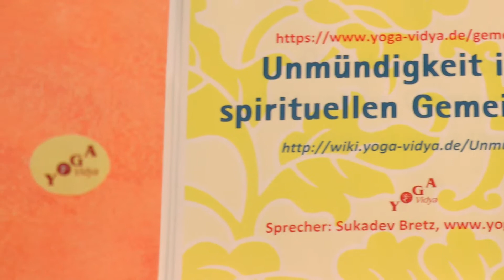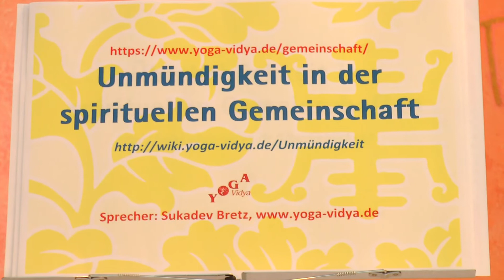Unmündigkeit in der spirituellen Gemeinschaft - Geschickter Umgang mit sich selbst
Unmündigkeit in der spirituellen Gemeinschaft, das ist ein Thema das immer wieder lebhaft diskutiert wird. Man geht den spirituellen Weg, um Freiheit zu erreichen. Mann geht in die spirituelle Gemeinschaft um wahrhaftig frei zu werden. Aber auf dem Weg gilt es auch zu lernen. Es gibt Menschen die den Weg schon gegangen sind, und die viele Tipps geben können. Und dazu muss der Schüler auch demütig sein, Anleitungen folgen. Es ist aber wichtig dass daraus keine Unmündigkeit wird. Wie man den Zwiespalt überwindet, oder auch geschickt damit umgeht, nämlich dem Zwiespalt zwischen Freiheit Eigenverantwortung und Demut darüber spricht Sukadev in diesem Vortrag Dieses kurze Vortragsvideo zum Thema Unmündigkeit soll dir Lebenshilfe, Denkanstoß und vielleicht sogar Inspiration sein. Ein umfangreicher Artikel zu diesem Thema auch Willst du mehr zum Thema Gemeinschaft, Lebensgemeinschaft, spirituelle Gemeinschaft wissen? Dann lausche auch den anderen Sendungen hier im Lebensgmeinschafts-Podcast - oder Viele Denkanstöße und Anregungen sowie praktische Tipps rund um Unmündigkeit kannst du nachlesen und anhören
Dies ist ein Vortrag insbesondere zum Thema Lebensgemeinschaft. Mehr über das Leben in Gemeinschaften, insbesondere in spirituellen Gemeinschaften, findest du